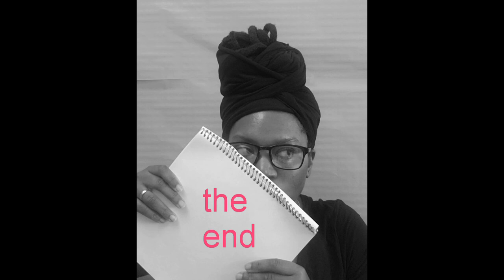The Tenth Muse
The one no one claims...who inspires evil...